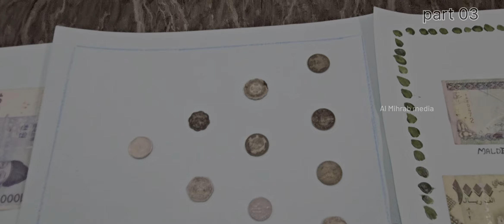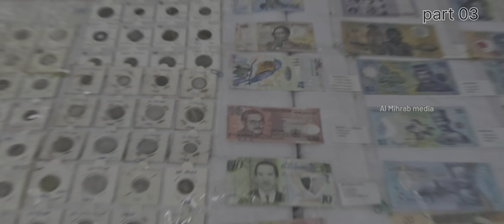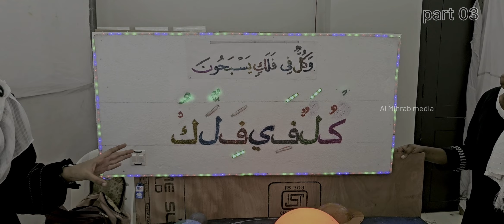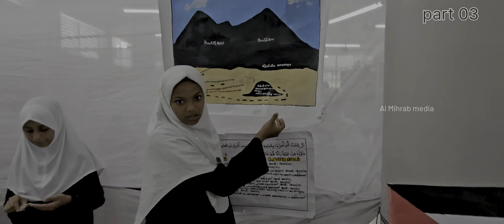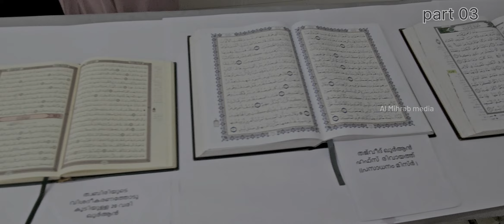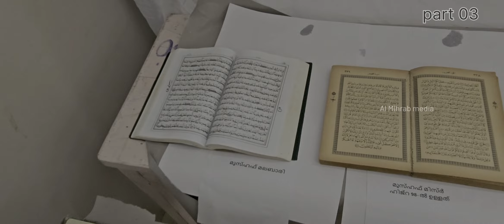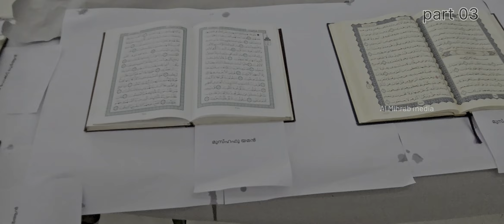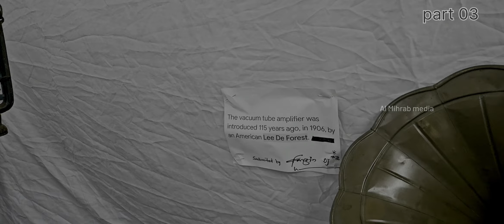Quran exhibition part:03 നേമം മുസ്ലിം ജമാഅത്ത്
വെളിച്ചത്തിലേക്ക് 2023
 നേമം മുസ്ലിം ജമാഅത്ത് സംഘടിപ്പിക്കുന്ന
ഖുർആൻ എക്സിബിഷൻ& സെമിനാർ

video part :03  ആണ് ഇതിൽ ഉൾപ്പെടുത്തിയിരിക്കുന്നത്

ഇസ്ലാമിക പാരമ്പര്യവും ചരിത്രവും ഇസ്ലാമും ശാസ്ത്രവും
 ഒട്ടകം -കുതിര തുടങ്ങിയ ഖുർആനിലെ ഉപമകളുടെ നേർ ആവിഷ്കാരവും